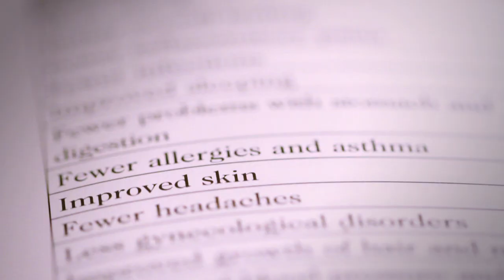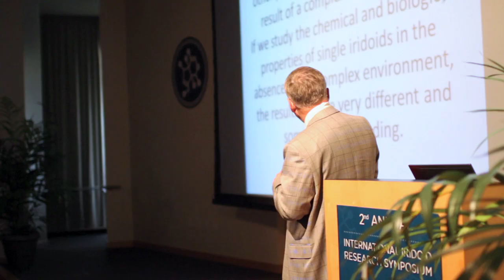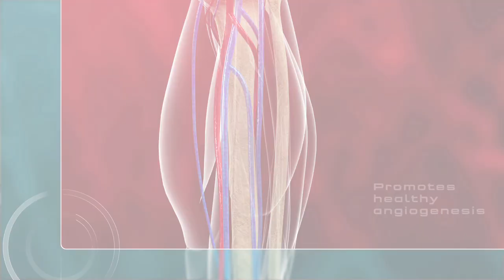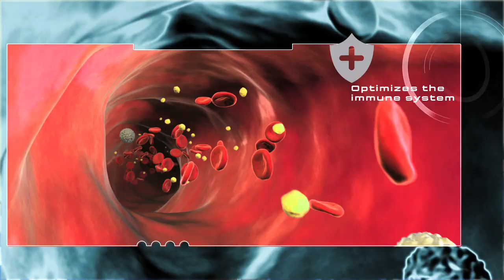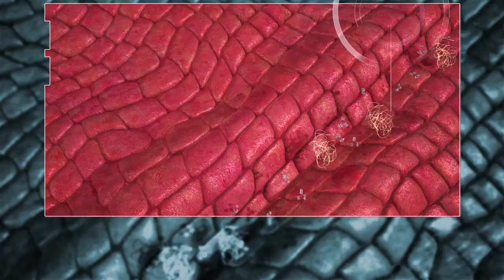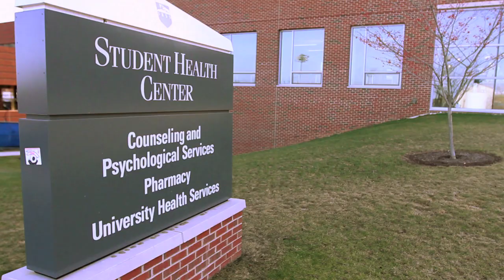Morinda Bioactives | Max Thrive (English)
Thrive Adaptogenics Max from Morinda Bioactives is an innovative new supplement that's causing people to rethink the way they approach their health. Max dramatically improves health and protects against many of today's common health concerns. Max uses the power of natural bioactives, including proprietary iridoid blends, to deliver a remarkable range of health benefits—without side effects. Each 60 mL dose delivers 120 milligrams of iridoids from medicinal plant sources.

The following benefits are proven in hundreds of studies published by independent researchers, as well as 16 published human clinical studies.

The bioactives in Max:
Protect against premature aging
Promote healthy angiogenesis
Improve heart and circulatory function
Maintain healthy cholesterol levels
Support healthy inflammatory response
Optimize the immune system
Protect the body against free radical damage
Enhance healthy brain function
Boost endurance and sustain energy
No matter what your current state of health, Max can improve it. Just two ounces every day can help you be healthier, feel younger, and have more energy. Guaranteed.

Max contains hundreds of medicinal plant bioactives and offers the widest range of iridoid sources, including noni, blueberry, olive, and cornelian cherry. These bioactives are scientifically proven to work in harmony with the natural chemistry of the body, helping to balance key chemicals that support the healthy function of physiological systems.